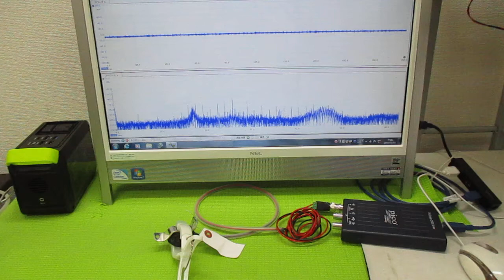オリジナル超音波実験 ultrasonic-labo